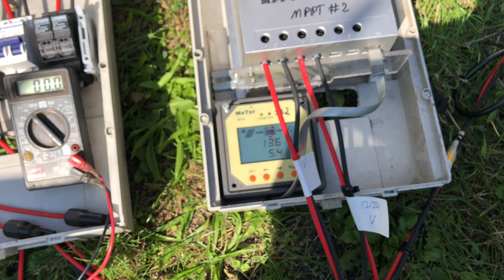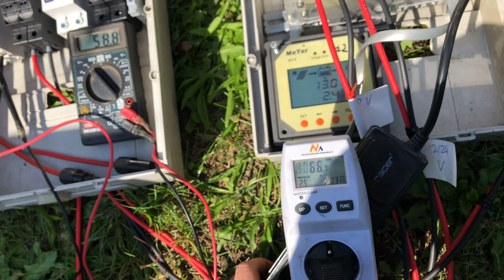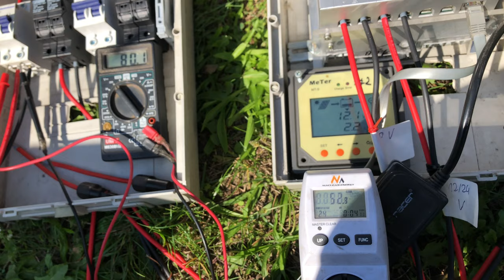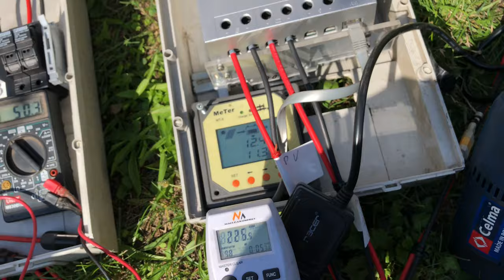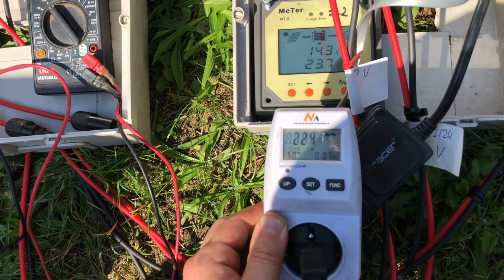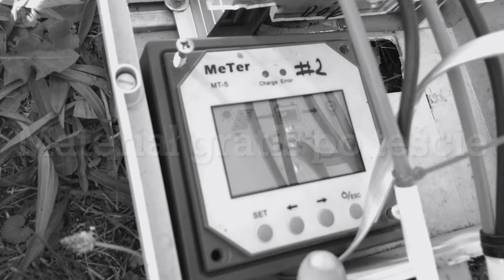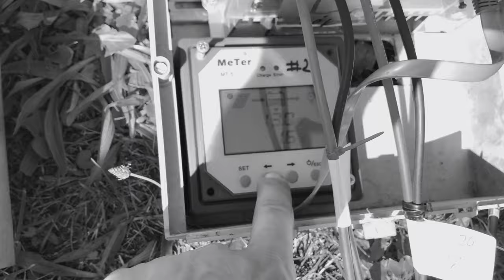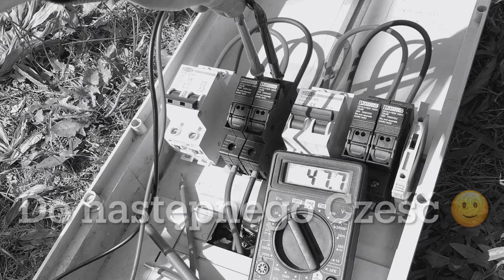Mobilny OFF GRID, budowa typu LEGO. Test koncepcji 2 z 2.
W tym odcinku użyjemy klocki które powstawały w ostatnim czasie i w końcu nimi się po bawimy. A mianowicie mam skrzynkę bezpiecznikową, skrzynkę MPPT z ostatnio naprawianym regulatorem regulatorem oraz UPS który służy w piwnicy w zimie, UPS dostał wtyczkę XT60 by bezinwazyjnie zwiększać pojemność akumulatorów i dołączać inne układy w zależności od potrzeby. Jak widać na zdjęciach niektóre wtyczki uległy korozji z racji „tanich odpowiedników” natomiast niektóre wtyczki przetrwały próbę czasu bo już wiedziałem co kupić i jak to zrobić by było dobrze.

Sam test nie przebiegł do końca pomyślne z tytułu przeciążenia UPSa któremu za bardzo spadało napięcie w czasie rozruchu pompy, nie jest to duży problem bo wystarczy dodać większą pojemność akumulatorów albo kondensatory i powinno być dobrze.

W drugiej części udało się udowodnić zasadność koncepcji „LEGO”
Jednak wychodzą małe drobne szczegóły które były do przewidzenia takie jak za mała pojemność akumulatora w UPS, zbyt wolne śledzenie napięcia akumulatora oraz VA (volto ampery) nie są równe W (watom).
Nić nadzwyczajnego nie wyszło jedynie trzeba dograć troszkę układ i będzie mógł pracować niezależnie.
Za pewne za jakiś czas zobaczycie te klocki poukładane w innym układzie 😜

Timeline:
0:00 - 3:37 Walka z „Watami”
3:38 - 6:39 Testy i wnioski
6:40 - 8:08 Materiał gratisowy oraz przestroga